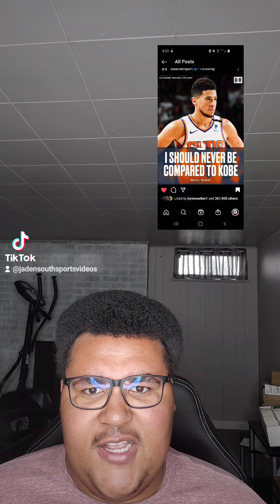Giannis a top 5 Pf ?